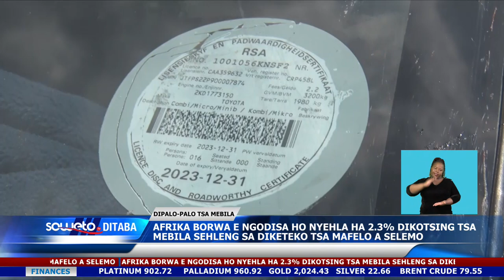SOWETO TV NEWS | AFRIKA BORWA E NYEHLA KA 2.3% DIKOTSING TSA MEBILA SEHLENG SA MEKETE 2023/24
Ho bile le ho nyehla dipalo-palong tsa dikotsi tsa mebila bohareng ba sehla sa diketeko tsa mafelo a selemo selemong sa kete tse pedi mashome a mabedi a metso e meraro le selemo sa kete tse pedi mashome a mabedi a metso e mene, papisong le ngwaholakola.